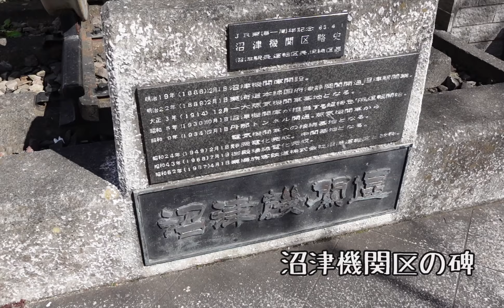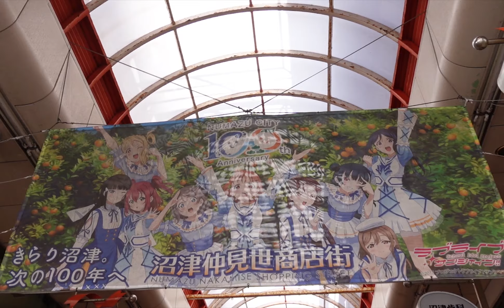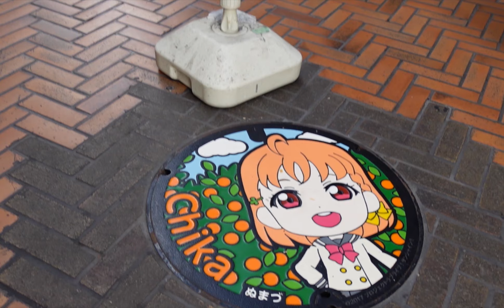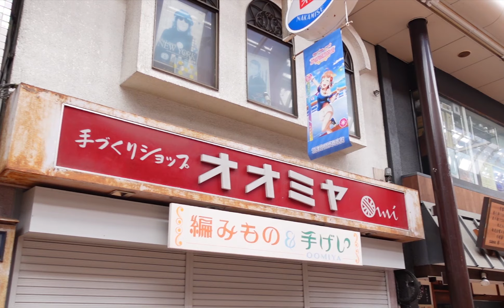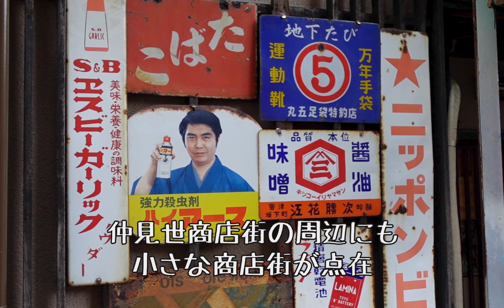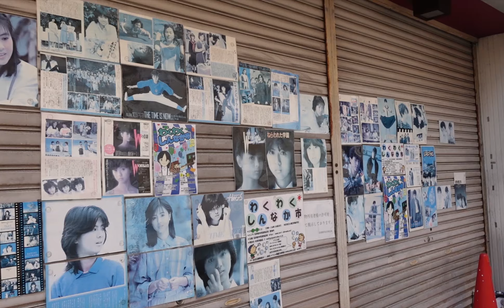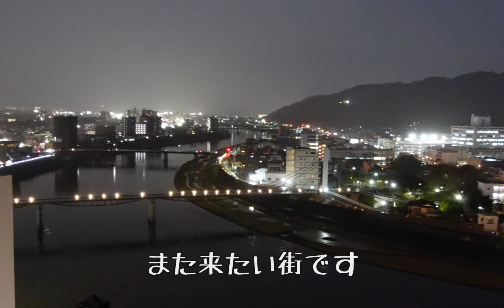沼津って昭和！ 沼津駅周辺 沼津市・静岡県ディープタウン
近年ラブライブとタイアップしている沼津だが、元々の魅力は昭和に栄えた物が多く残る街。アーケード商店街やレトロビル、沼津港と魅力満載！